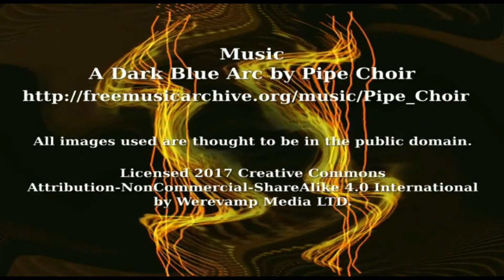THE WORLD MAGICK MOVEMENT- THE THUNDERBOLT- S ROB, SAUL RAVENCRAFT, FREDDIE VALENTINE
S Rob, Saul Ravencraft and Freddie Valentine.
Books mentioned links at bottom
00:01:00 Titfield Thunderbolt pre talk, Saul Ravencraft, S Rob
00:04:26 Titfield Thunderbolt magick turning Kalfu inside out, S Rob
00:06:04 Titfield Thunderbolt after talk, S Rob, Saul Ravencraft
00:11:25 Atlantis, Freddie Valentine, S Rob
00:50:14 Protection, S Rob, Saul Ravencraft
S Rob